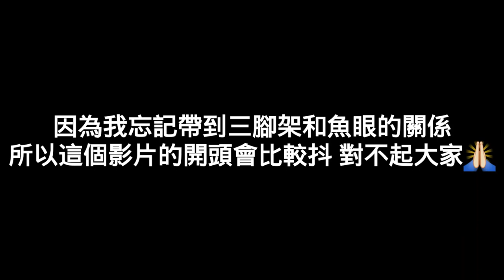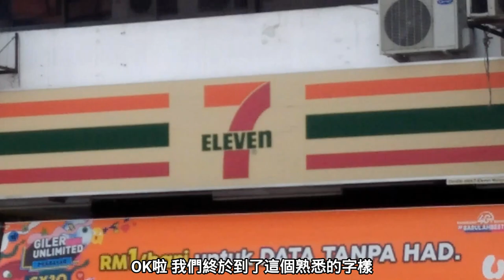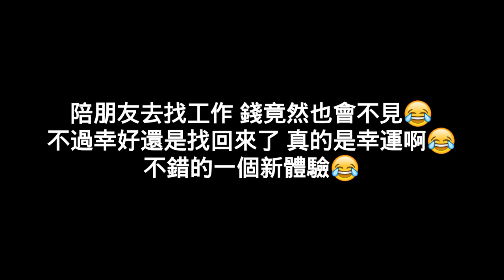陪朋友去找工作做，結果自己的錢就這樣一不小心掉在了大馬路上！！！[VLOG]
温馨：

如果你喜欢我的影片就记得按赞，订阅和分享给你所有的朋友看哦

*拍摄器材：
 Oppo A37
 Vivo Y81i
 广角镜（鱼眼）
 三脚架
 自拍灯

*剪辑软体
 PowerDirector